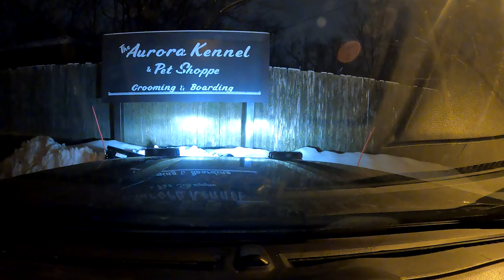BIGGEST SNOWSTORM OF THE YEAR! PLOWING SNOW IN WISCONSIN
Go check out @HISEA OUTDOORS
 I love the boots I am wearing they are super comfortable, light, warm and affordable!
Link to the boots I am wearing